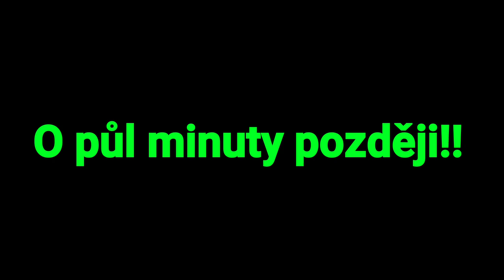Extrémní bouřka (TORNÁDO).!!!!! 😱😱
Doufám že se vám dnešní  video  (BOUŘKA) líbilo dejte 25 lajků pro další video, zatím čau!!

EDIT :JÁ

APLIKACE : POWER DIRECTOR, VIDEO SHOW

Můžeš mě podpořit :

Dát like

Zdílet můj kanál (video)

Komentovat video (slušně)

Dívat se až dokonce

A TO JE VŠE DĚKUJI ŽEJSTE VIDEO DO KOUKALI DO KONCE. PŘEJI VÁM HEZKÝ ZBYTEK DNE S POZDRAVEM : PYRO